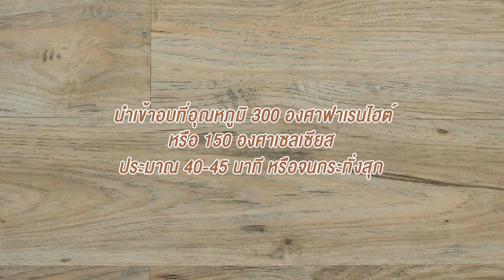อาจารย์ยิ่งศักดิ์ บัตเตอร์เค้กมอคค่า ทำง่ายอร่อยด้วย TFM แป้งสาลีสำหรับทำเค้กตราริบบิ้น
▲Line @yingsakfood